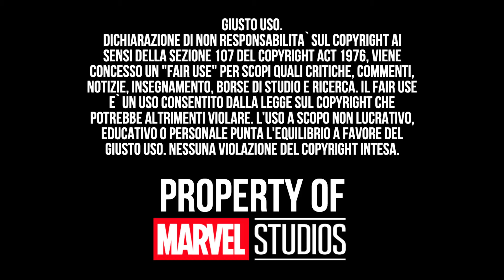Spider-Man: Far From Home (2019) - Peter Makes His New Suit Scene | Movie CLIP HD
ACQUISTA IL BLU-RAY DEL FILM

Spider-Man: Far From Home (2019) - Peter Makes His New Suit Scene | HD, 1920 x 1080

DESCRIZIONE DEL FILM:
La rilassante vacanza europea di Peter Parker prende una svolta inaspettata quando Nick Fury si presenta nella sua stanza d'albergo per reclutarlo in missione. Il mondo è in pericolo quando quattro enormi creature elementali - ognuna rappresentante Terra, aria, acqua e fuoco - emergono da un buco lacerato nell'universo. Parker si ritrova presto a indossare l'abito di Spider-Man per aiutare Fury e il collega supereroe Mysterio a impedire alle entità malvagie di scatenare il caos in tutto il continente.

CREDITI:
TM & © Sony Pictures Entertainment (2019)
Cast: Jake Gyllenhaal, Tom Holland
Produttore: Amy Pascal, Kevin Feige
Sceneggiatore: Chris McKenna, Erik Sommers
Direttore: Jon Watts

COPYRIGHT:
Giusto uso.
Dichiarazione di non responsabilità sul copyright Ai sensi della Sezione 107 del Copyright Act 1976, viene concesso un "fair use" per scopi quali critiche, commenti, notizie, insegnamento, borse di studio e ricerca. Nessuna violazione del copyright intesa.